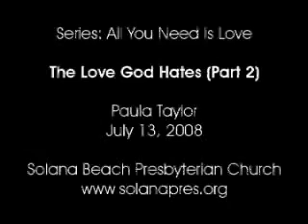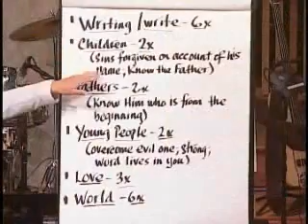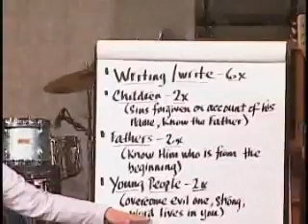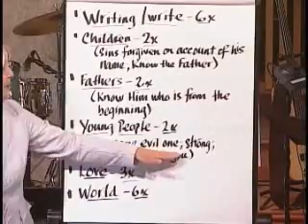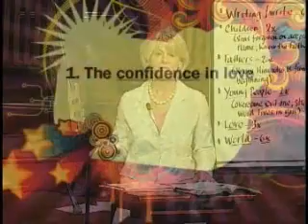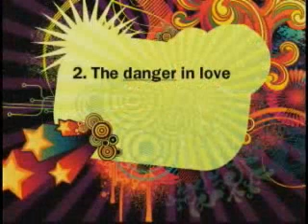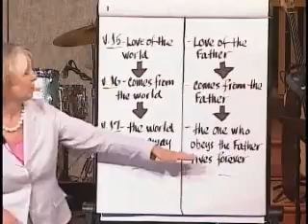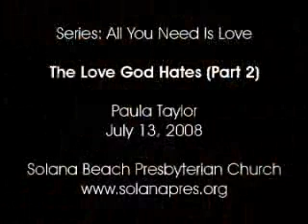The Love God Hates (Part 2)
Paula Taylor continues our series; All You Need is Love, in which we learn about the true love of God. This series is a manuscript study through 1 John.